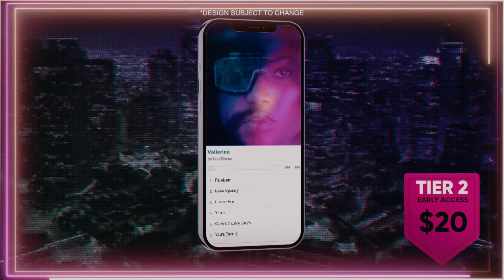Lou Draws | Vallerina Crowdfunding Campaign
Hey everyone! I am working on a new project titled Vallerina. It's a six-part neon-noir love story told through music videos. Usually I do small  projects primarily by myself or a very small team with no budget, but this time I'm thinking bigger. Watch the video to find out more and how you can help!

Vallerina is a neon-noir love story that takes place in the year 2020 on an alternate Earth. Told through music videos, we follow the love saga between Lou Draws and Vallerina. Lou Draws has never believed in being a one-woman man. Things change when he gets a taste of his own medicine after meeting Vallerina.